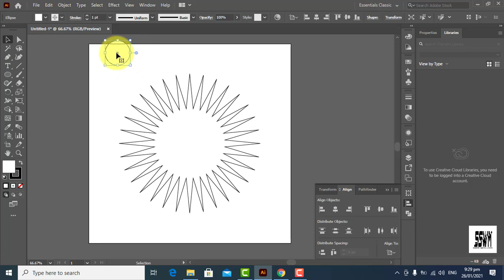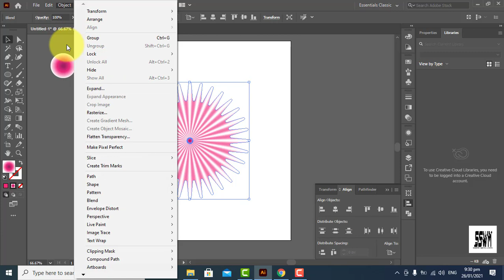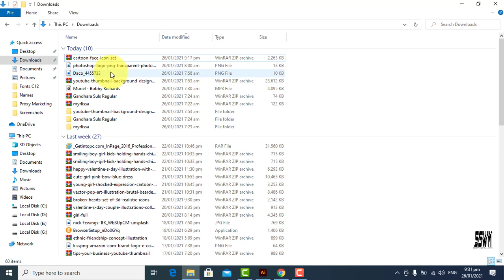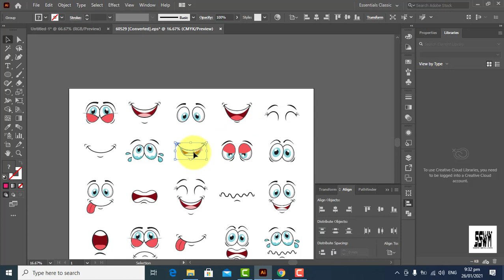illustrator funny hairy cartoon design | Adobe illustrator Tutorials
Hello Friends!
My name is Fahid Amjad Butt & Today video is about How to Design Funny Hairy Cartoon in Adobe Illustrator.

Seekhna Seekho With Me

Note: Highly Appriciated your Suggestion in Comments Section For Future Betterment